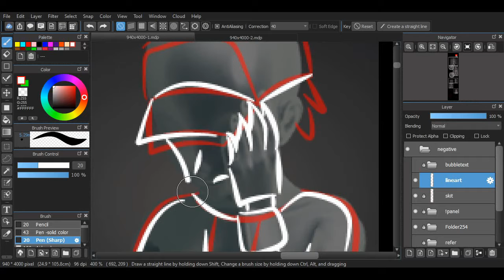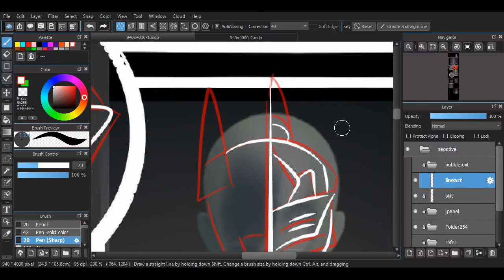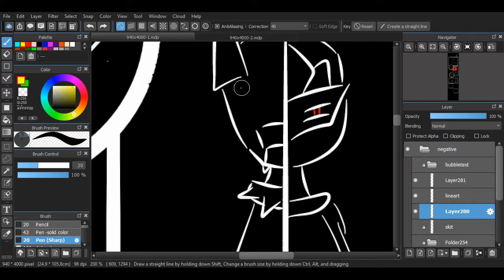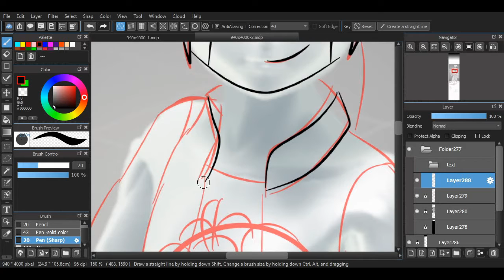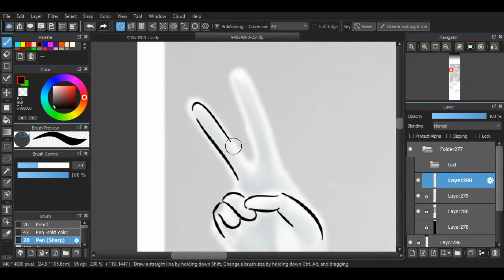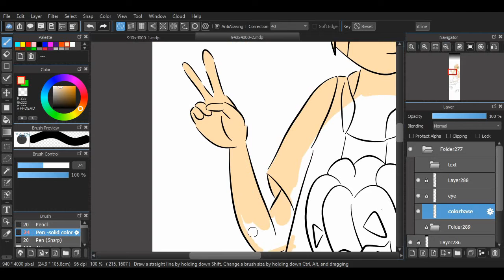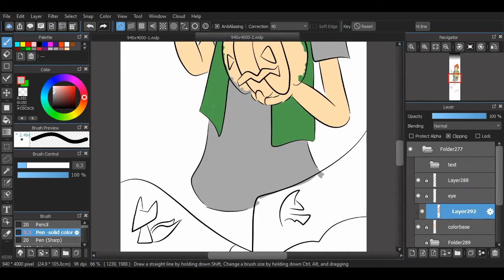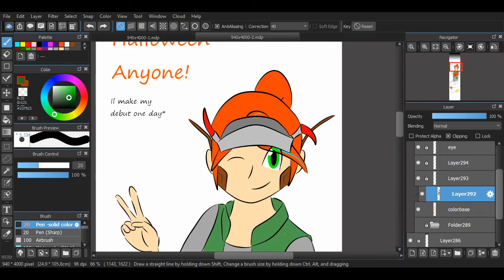Inktober 2019 Day 31 Let the spooky party star ,HAPPY HALLOWEEN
I did it ,i finis inktober
Tks to all that wacht this and now wander whos the gal at the end,il she Ali (not you Ali ,is short from alien and il change the name) ,a alien that is dragula maids, this is WIP project ...i stil hae a lot to learn on drawing humans and leran how to write the one shot story

PS .dont expect De vince art skill level. hehe

Happy Halloween